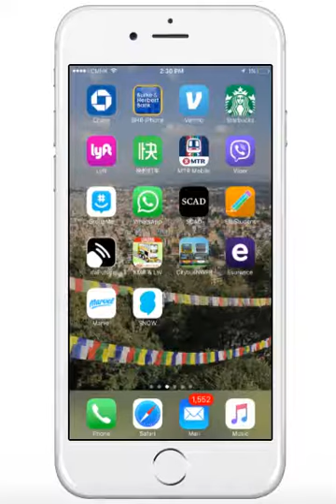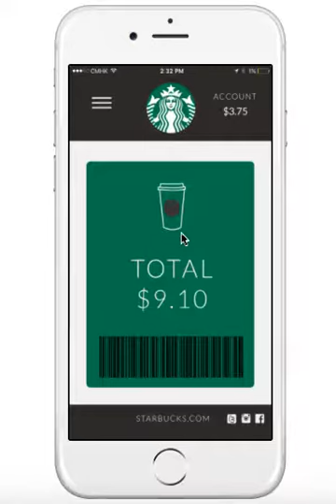designed by Louisa